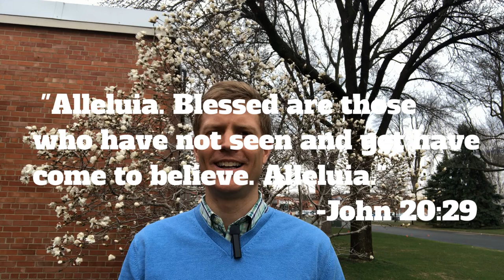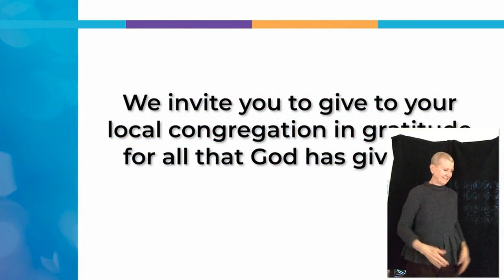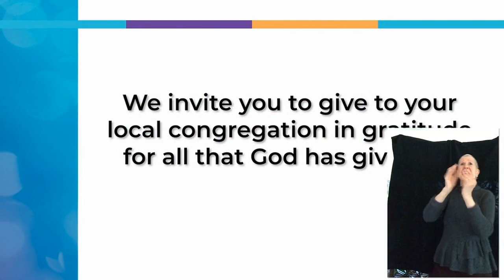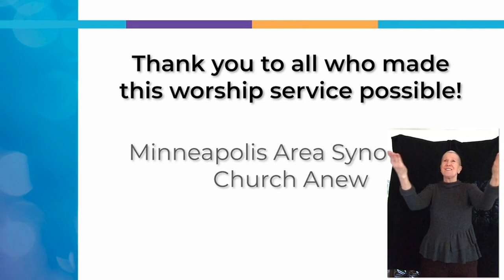Sunday Worship for 4/11/2021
Today we worship together with congregations across the Minneapolis Area Synod. Link for service bulletin